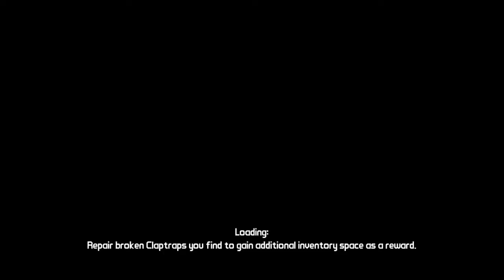Borderlands Gameplay Walkthrough Part 19